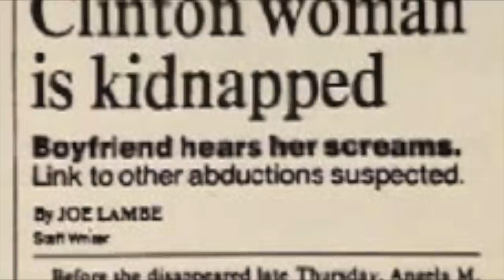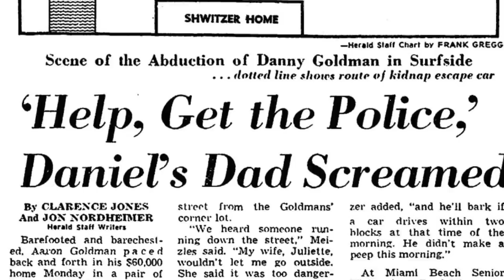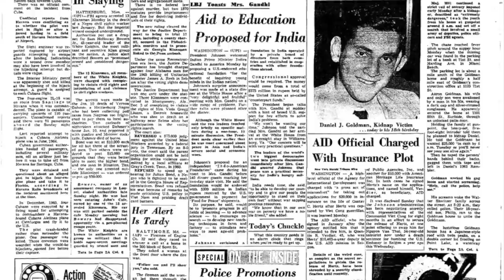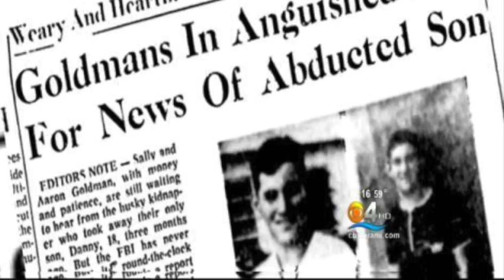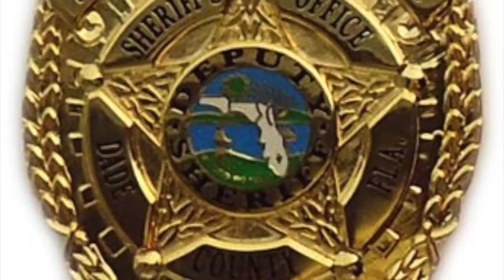Three Unsolved Abductions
In the third edition of "Quick Cuts," we take a look at three mysterious abductions.

First we examine the kidnapping of six year old Brittney Beers from the apartment complex she lived in, then the haunting abduction of Angela Hammond from a phone booth in Clinton, Missouri and finally the intruder who took seventeen year old Danny Goldman from his family's home, and the corruption surrounding that disturbing case.